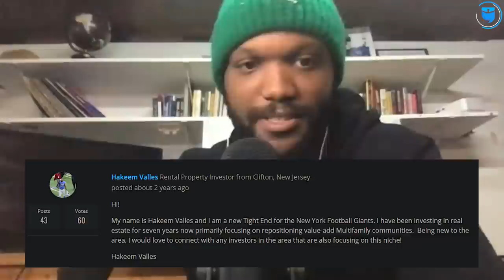House Hacking as an NFL Player? How Hakeem Valles Grew His Portfolio | BiggerPockets Podcast 441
0:00 BiggerPockets Intro
0:26 Pre-show with Brandon and David
1:31 Quick Tip
2:30 Interview with Hakeem Valles
5:28 Hakeem's background
21:51 From football to real estate
31:22 Why real estate?
40:50 Cannabis real estate
50:31 Hakeem's media business
57:42 About TikTok and real estate
1:10:42 Famous Four
1:14:25 How to Contact Hakeem
1:15:26 Video Recommendations

When most people think of professional athletes, they usually think of superstars being paid millions every month (or even every week). Most people don’t come to realize that for everyone on an NFL team, that pay grade isn’t as high. That too, is what Hakeem Valles found out after being signed on by the Cardinals.

Hakeem wasn’t making a lot, and realized that he was essentially throwing away $2,000 a month on rent. After one season with the team, he decided to go on BiggerPockets and ask around for agents and leads in the area. Hakeem ended up with a LOT of responses and found a great agent who helped him close on a fourplex, which he house hacked while practicing with the team.

It’s hard enough to house hack when your tenants know you’re the owner, but it can be even harder when your tenants know you’re an NFL player. Hakeem’s advice: be a tenant of your own property and don’t let the other tenants know that you own the place. Doing this can help reduce some awkward encounters you may have.

After retiring, Hakeem went on to do bigger real estate deals and partnered up on a 40 acre farm! He also owns Perspective Global Media, where he counsels other real estate professionals on how to grow their reach through social media platforms like TikTok and LinkedIn. Hakeem drops some gems towards the end of this episode on how you too can use TikTok to gain followers, clients, and partners!